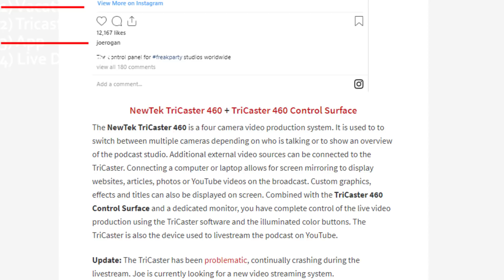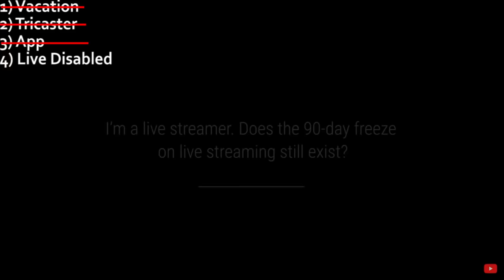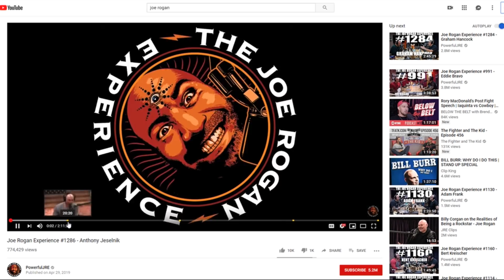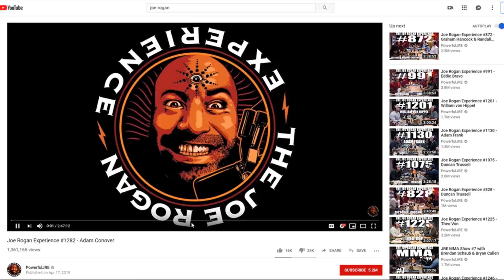Why Did Joe Rogan Stop Live Streaming?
Joe Rogan Experience fans want to know why Joe Rogan stopped Live Streaming his podcast.  In this video I go over all the reasons why Joe Rogan isn't going live with his podcast and weigh in on the reasonableness of each commonly proposed reason in order to find the most reasonable answer